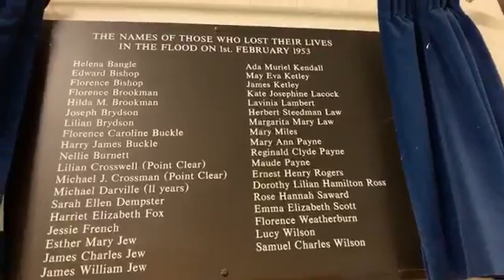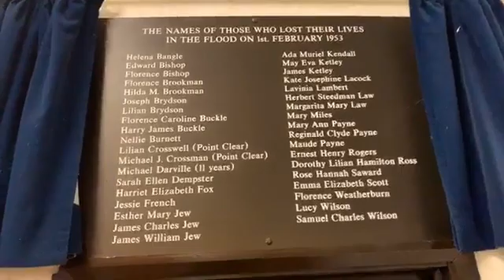Jaywick Sands one minute silence to remember the 37 souls that lost their life’s in 1953 February 1s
Jaywick Sands one minute silence to remember the 37 souls that lost their life’s in 1953 February 1st floods with Daniel Casey at Jaywick Sands Happy Club